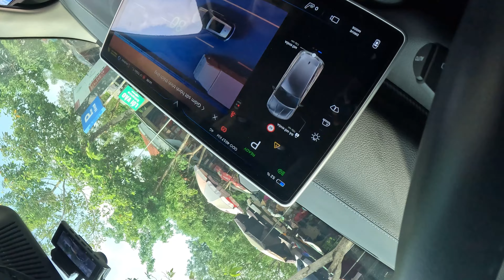Thăm quê ngoại Bác Hồ ở Nam Đàn Tỉnh Nghệ An